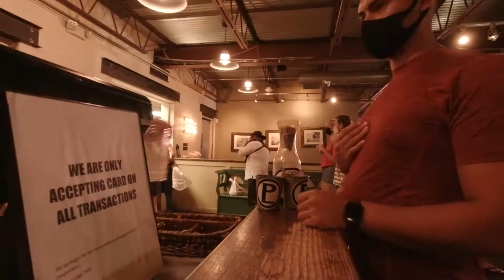Pecan Lodge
Trip to Dallas, TX 2021